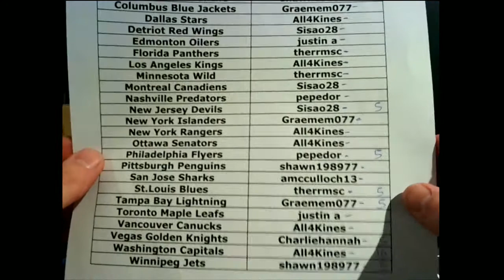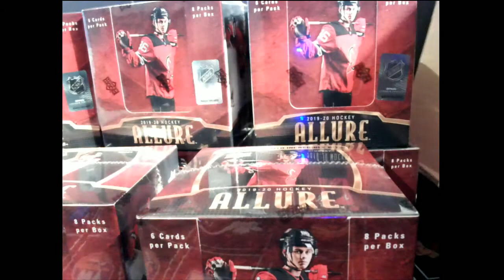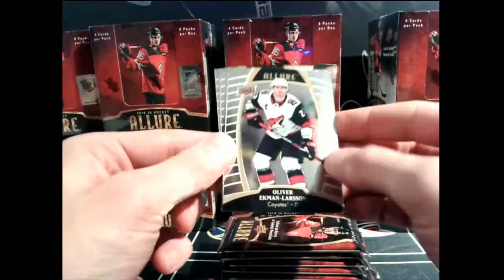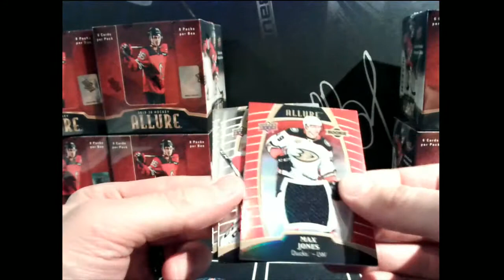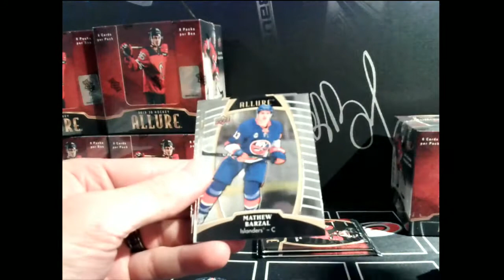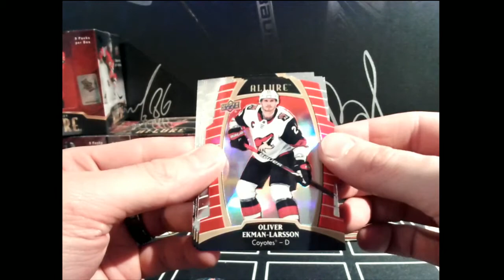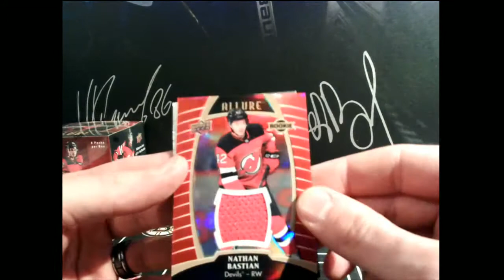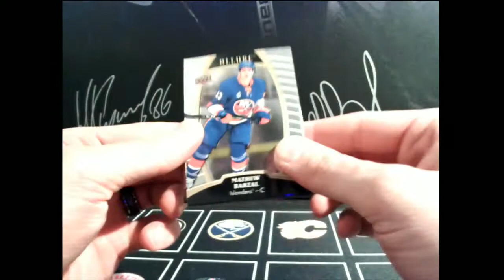Synergy Recap, 17-18 Premier (free) & 19-20 Allure Inner Case